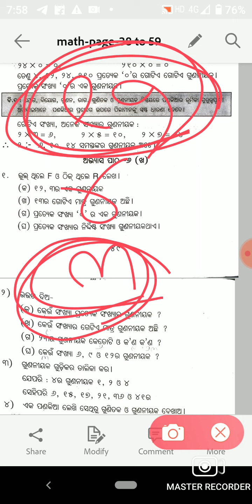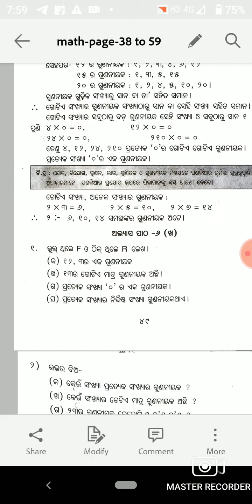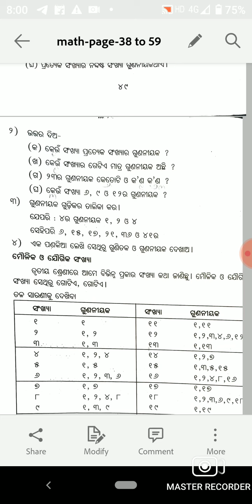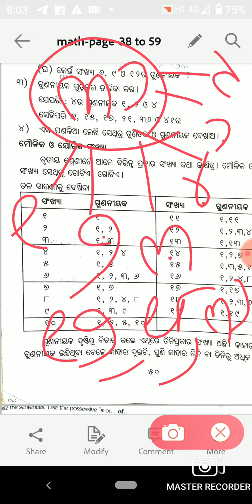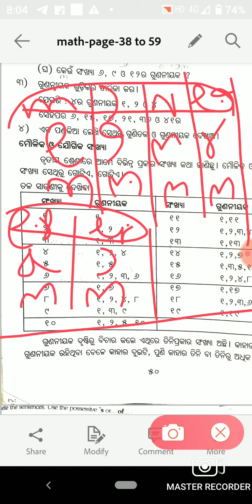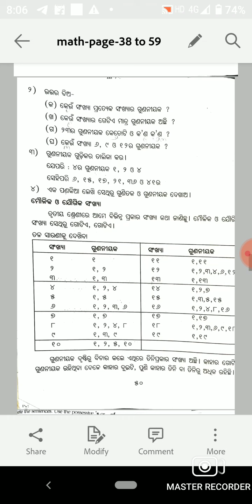SRI MAA SRI AUROBINDO/Class-4 Math/ଅଭ୍ୟାସ ପାଠ- ୬ (ଖ) /Dt-22-09-21